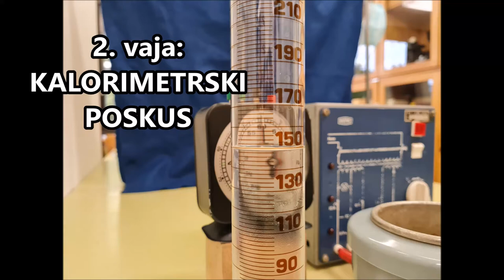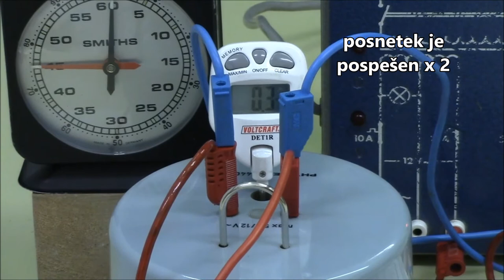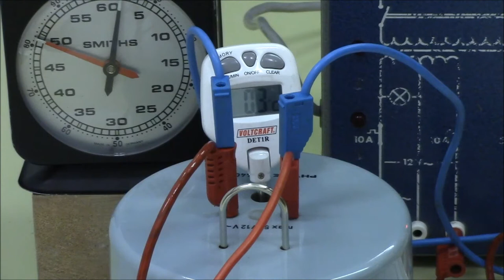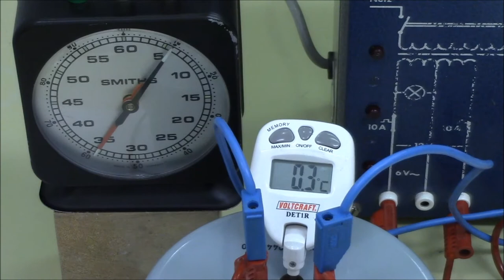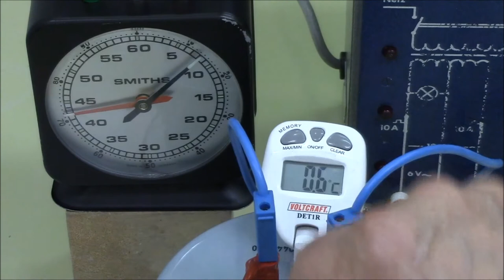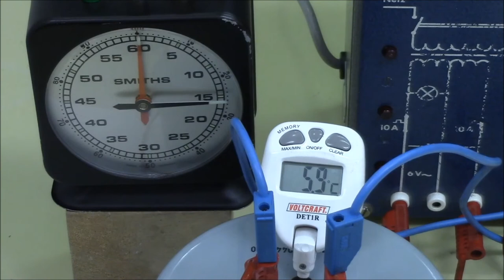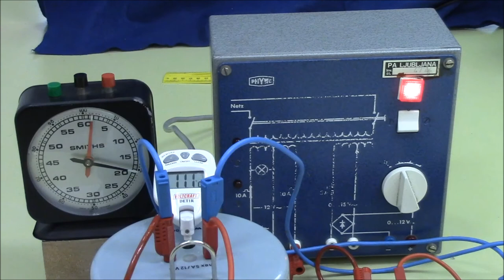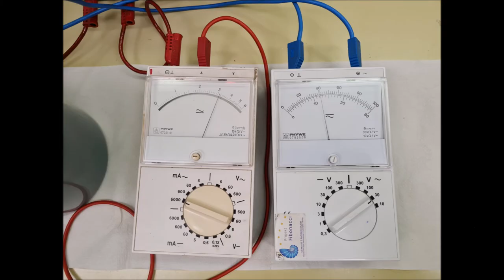KALORIMETRSKI POSKUS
42.vaja: KALORIMETRSKI POSKUS
Nalogi:
Preverite, ali fazni prehodi potekajo pri konstantni temperaturi. Ocenite začetno maso ledu v posodi.Za izvedbo vaje potrebujete kalorimeter z grelcem inmešalom, termometer, štoparico, merilni valj, virnapetosti, voltmeter in ampermeter.Navodilo: V kalorimeter nalijte 150 ml čimbolj hladne vode.Dodajte merico (približno 125 ml) ledu. Pokrijte kalorimeter, vstavite termometer skozi odprtino napokrovu in previdno mešajte. Kalorimetrado konca poskusa ne odkrivajte več!Ko setemperatura v kalorimetru ustali, jo zapišite (temperatura ob času t=0) v tabelo 5. Vključite virnapetosti in pričnite meriti čas. POZOR: Pazite, da pomotoma ne priključite napetosti preden grelec potopite v vodo!Tok skozi grelec ne sme preseči 5 A!Med neprestanim mešanjemmerite in zapisujte (v tabelo5)temperaturo mešanice Tv kalorimetru vsako minuto,cela meritev naj traja 15 minut. V tabelo6pa zapišitetudi tok Iskozi grelec in napetost Una njem.Po končani meritvinajprej izklopite napetostni vir in nato izmeritešeprostornino vode Vvodev kalorimetru.